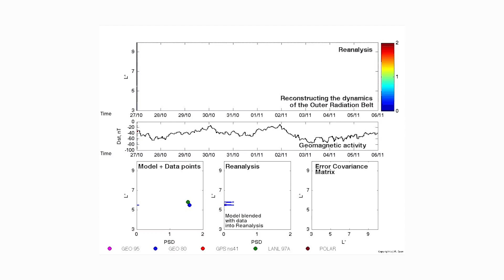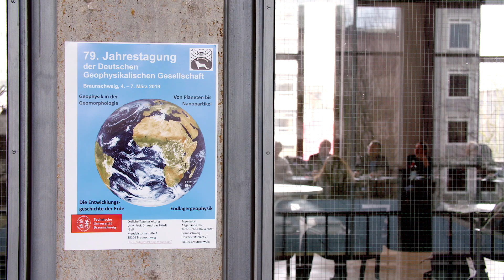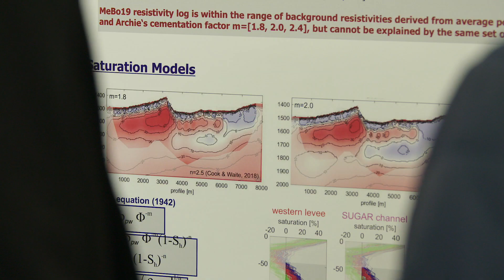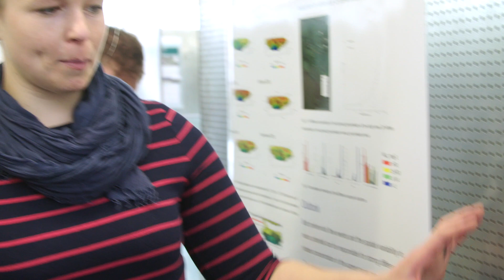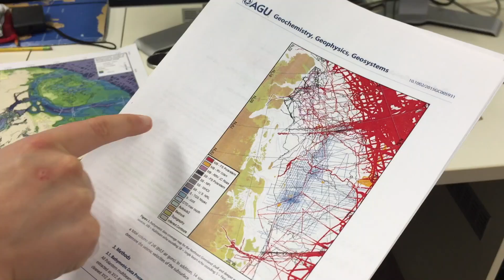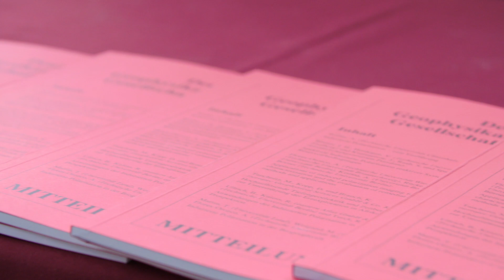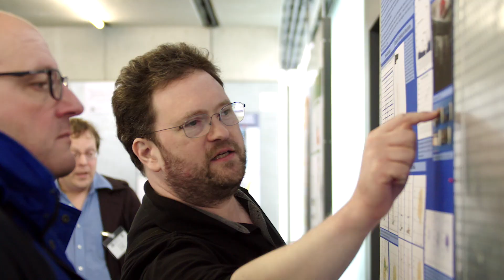DGG 100 - Der Film (Deutsche Version)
Mit diesem Film präsentiert die DGG einen Überblick der letzten 100 Jahre und zeigt die weitereichenden Forschungsgebiete der Geophysik für die nächsten Jahre auf. Das DGG PRO Komitee wünscht viel Spaß beim Ansehen!